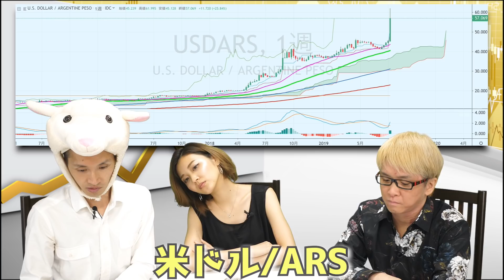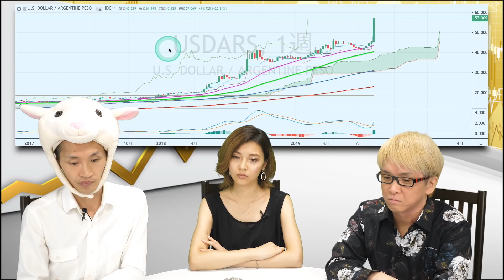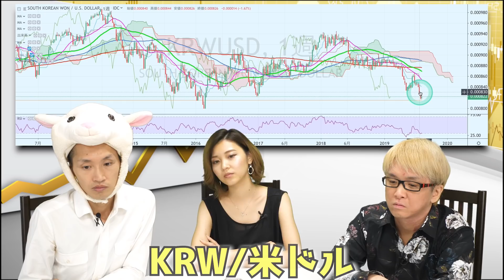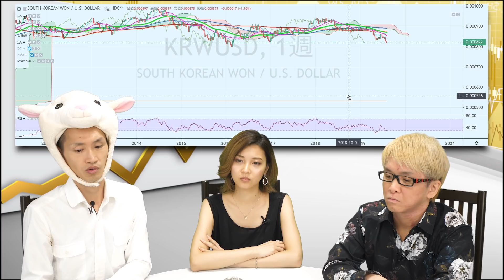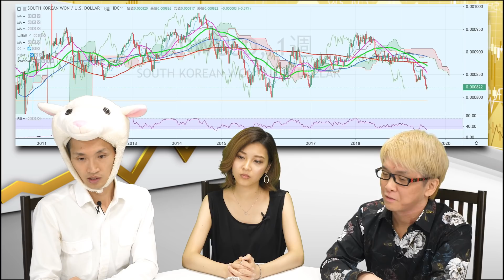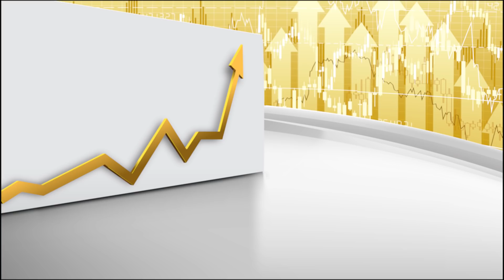香港デモや米中貿易戦争の【６つのヤバい裏話】逆イールドとアルゼンチンペソや韓国ウォン大暴落とイラン危機とホワイト国除外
8月4週目の株価とFXの経済ニュースの解説です　香港デモの「ギリギリの裏話」とは？　アヘン戦争と通貨戦争の裏歴史とは？　中国の人民解放軍が香港国境付近の深センに移動するなどますます激化している
NYダウは、2年債と10年債の逆イールドと米中貿易戦争の激化を受け、今年最大の下げ幅となる800ドルも暴落　株式市場では特に銀行株が一斉に売りを浴びた
韓国ウォンが大暴落した理由とは？　ホワイト国除外と日本品不買運動や反日デモなど　韓国の経済危機の時に、また日韓通貨スワップ協定を結ぶのか？

トランプ大統領は「中国でなくFRB」と発言して、パウエル議長のやり方が債券市場に浮上したリセッション（景気後退）接近の兆候の原因だと指摘

アルゼンチンペソが大暴落した理由とは？　その裏にいる中国の思惑とは？　アルゼンチン大統領選の予備選挙で現職のマウリシオ・マクリ大統領が、大衆迎合的な政策を掲げるアルベルト・フェルナンデス氏に敗れた

オーストラリアとイギリスの外交官が香港の抗議現場に姿を現した深い意味とは？

トランプ大統領が米中貿易戦争と香港のデモをリンクさせて語った意図とは？　習近平国家主席と近く電話協議することも明らかに

アメリカ財務省が発表した国際資本収支統計におけるアメリカ国債の最新情報について　日本が中国を抜いて保有額で1位になった　とは言え、中国はアメリカ国債を売っている懸念どころか、逆に買っていた！？

イランはロシアとの経済だけではなく、軍事関係も強化していると発表！？

アメリカ政府がスマートフォンやノートパソコン、おもちゃなど特定品目への追加関税の発動を、クリスマス商戦に配慮して12月15日に先送りすると発表

友達追加はこちらをクリック！
または、「@ryokamio」（@をお忘れなく！）で、ID検索してください！